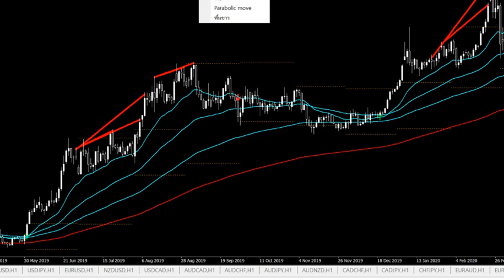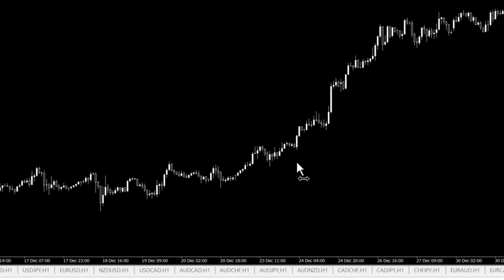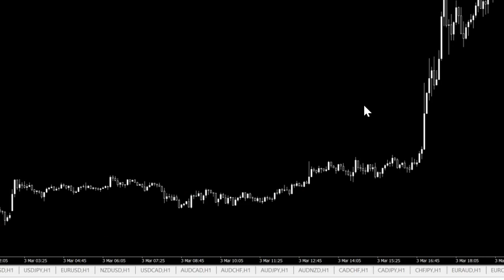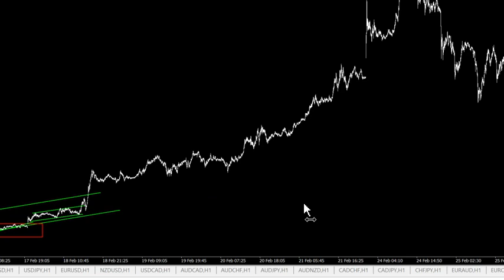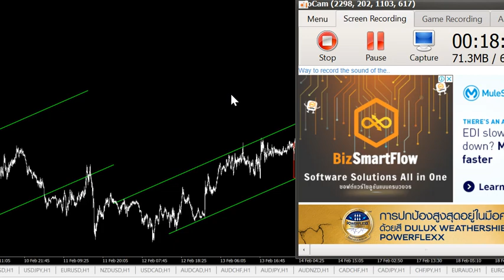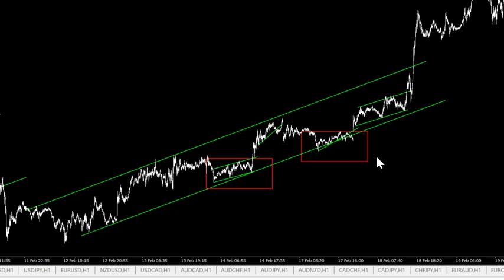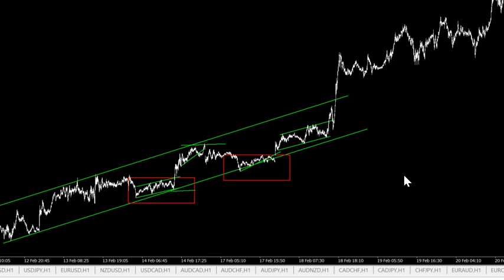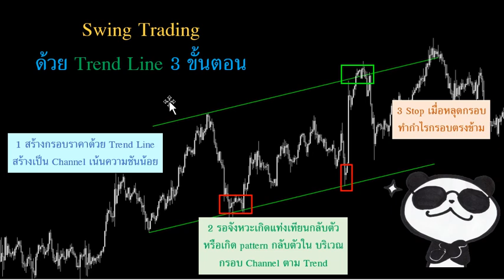Forex swing trading ด้วย Trend Line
Swing Trade แบบง่าย ๆ
ใช้ 3  ขั้นตอนนี้
รายละเอียดสัมมนาสด เชียงใหม่